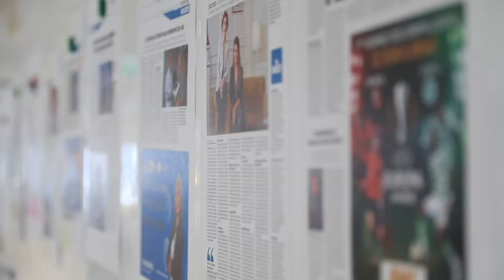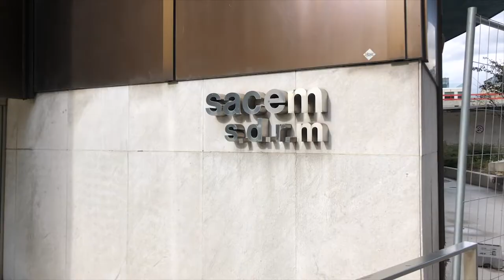ISCPA PARIS I L' AVENTURE TOUR E-MEDIA 2019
L'école a proposé à nos étudiants de découvrir le monde des médias en visitant de nombreuses entreprises et des lieux prestigieux de Paris. Ils devaient réaliser un reportage sur ce qu'ils ont visité. Cela a été débattu et projeté devant un jury. Retrouvez l'ensemble des articles et reportages réalisés